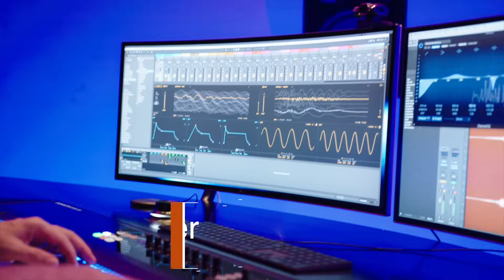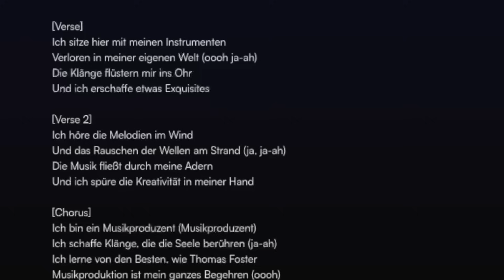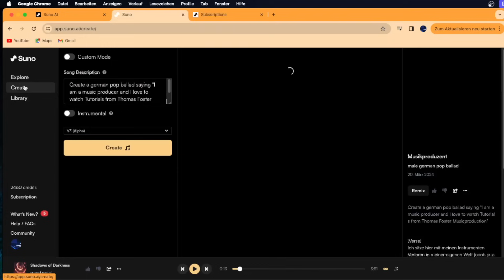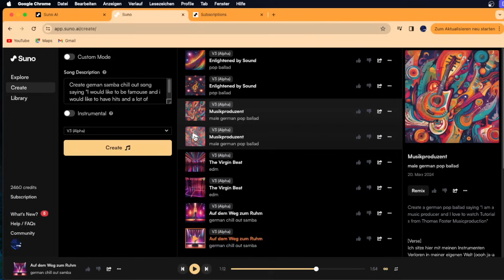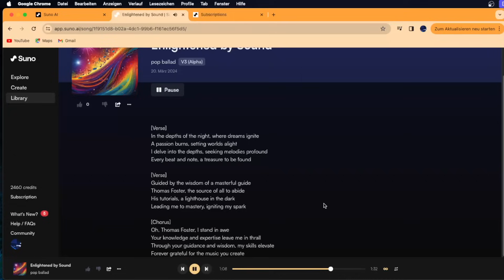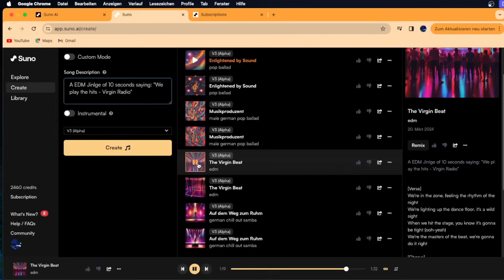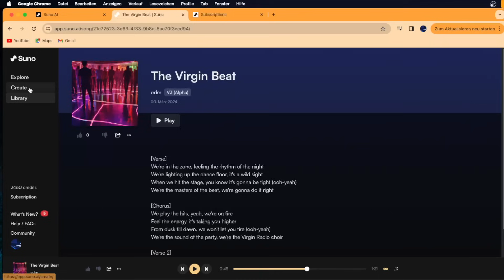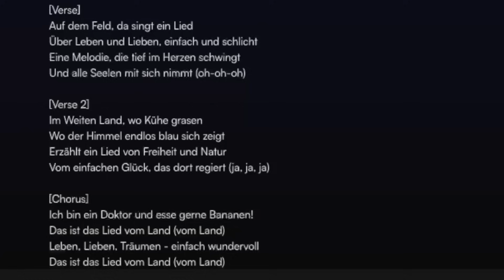Suno - KI produziert Musik - Ich bin arbeitslos!!! 😩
Entdecke die kreative Revolution mit SUNO, der führenden KI in der Musikproduktion!

Darf man einen mit Suno kreierten Song auf Spotify hochladen?
Diese Frage kläre ich mit Tim Eller in meinem Podcast
Thomas Foster Musikproduktion:

Tauche ein in die faszinierende Welt der künstlichen Intelligenz, während wir in diesem Video erkunden, wie SUNO die Grenzen der Musikproduktion neu definiert. Erfahre, warum diese bahnbrechende Technologie sowohl faszinierend als auch herausfordernd für etablierte Musikproduzenten ist. Bereite dich darauf vor, von den kreativen Möglichkeiten, aber auch den potenziellen Risiken, die SUNO mit sich bringt, beeindruckt zu sein. Sei Teil dieser aufregenden Reise, in der wir die Zukunft der Musik erkunden!

Hier gehts zu meinem Buch "EDM arrangieren":

Wenn du mit mir über das Thema Musikproduktion diskutieren möchtest, dann komm doch in meine Facebook Gruppe „Thomas Foster Musikproduktion (german group)“:

Kennst Du schon mein Buch „EDM komponieren“:

Als Mikrophon verwende ich das Shure SM7dB:

Mein großes Keyboard ist das Novation Launchkey 88:

Tatsächlich verwende ich aber meistens das Novation FLkey 49:

Als Midi Controller verwende ich Novation NOVLPD06:

Als Audio Interface nutze ich das Apollo (Universal Audio),
aber tatsächlich würde ich dir das Focusrite Scarlett 2i2 4 empfehlen:

Als Lautsprecher verwenden wir die Genelec 1037A, aber für viele von euch dürften eher die 8331A absolut ausreichend sein:

Mein Bildschirme:

Zum Mastern kommt bei mir meistens der L3 (von Waves)
den ihr in dem Waves Horizon Bundle findet: